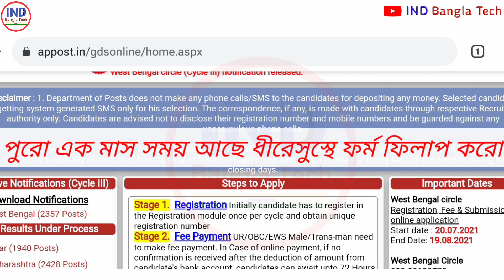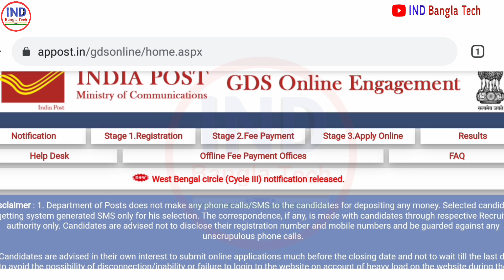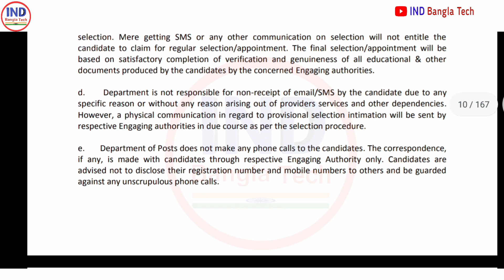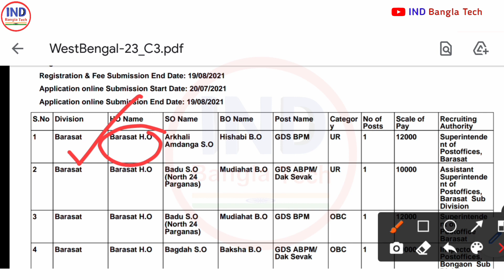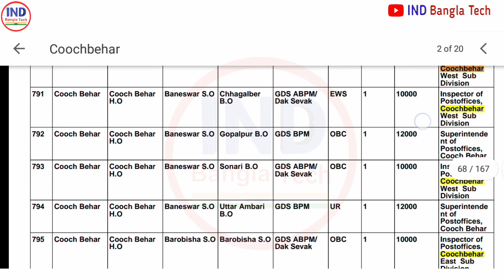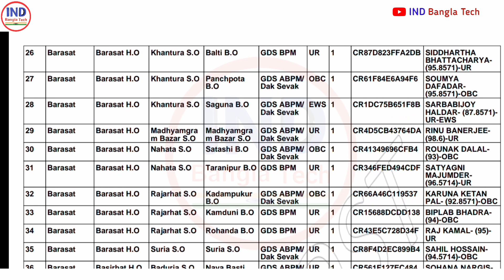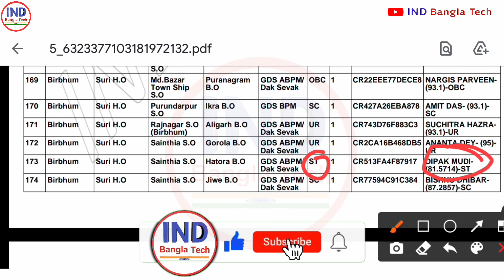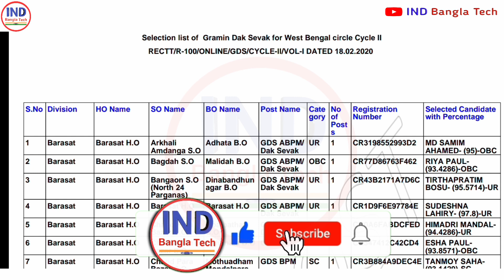Post Office GDS Recruitment 2021 || West Bengal Gramin Dak Sevak Recruitment 2021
West Bengal Post Office Recruitment 2021 | West Bengal GDS cut off marks 2020 | GDS Cycle 3 cut off.

WB Postal GDS Job 2021Bengal.
IndiaPost office Recruitment .
WB Postal Vacancies.
Gramin dak sevak online apply.
Gramin dak sevak 2021 apply.
West Bengal GDS apply online apply.
GDS apply online.
Gds vacancy.
WB Postal GDS Job 2021 Apply.
how to apply GDS cycle 3 West Bengal.